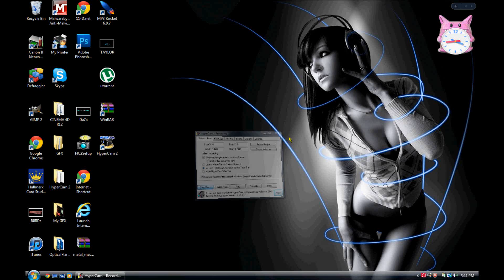Recent backrounds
just some recent backrounds that people havent seen some of them aret so good i know some of them are basic just showing people what i could do